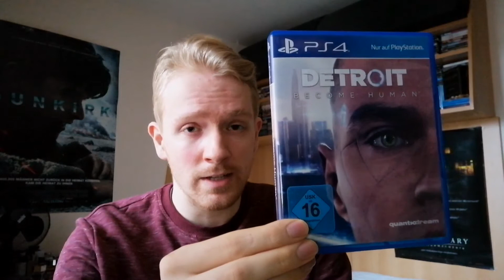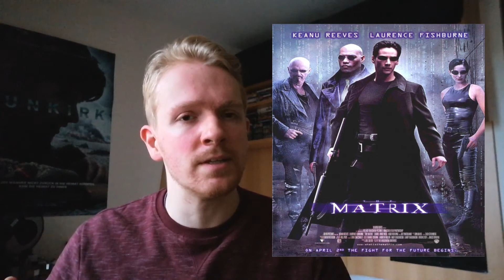Entscheidungen in "Mr. Nobody"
Wer die Qual der Wahl hat, steht oftmals vor einer schwierigen Entscheidung. Wie wäre es, wenn man sich für jede Möglichkeit in seinem Leben entscheiden könnte? Unser Redakteur David Klier hat sich in "Mr. Nobody" die verzweigten Lebenswege des Protagonisten Nemo mal näher angeschaut.

Der Film "Mr Nobody" ist sowohl auf DVD, Blu-Ray und in digitaler Form erhältlich.

Quellen:
Das verwendete Bild- und Tonmaterial stammt ausschließlich aus dem Filmtrailer zu "Mr. Nobody", welches von Leonine Studios hochgeladen wurde.
Mit freundlicher Genehmigung von Leonine Studios wird das Material in diesem Beitrag verwendet.
Bei den Standbildern handelt es sich um lizenzfreie Bilder.